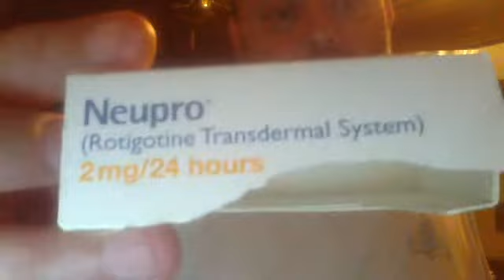Neupro ( RTS) 24 Hr Patch Problems It Does Not Stick On Skin If? Sep 11, 2013 My Review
Review Of:
Neupro  (Rotigotine Transdermal System) Patch has a sticking problem to the skin, that can fall off if your skin is moisturizes or your skin is wet due to heat.

They are 25 hour patch's but for some they fall off the skin and they do not know this has happen in the day or when asleep.